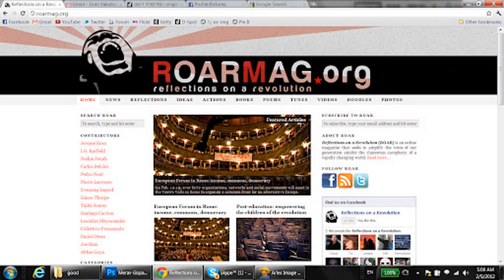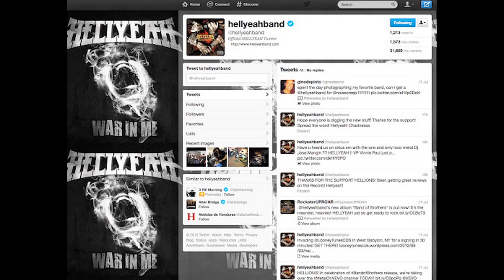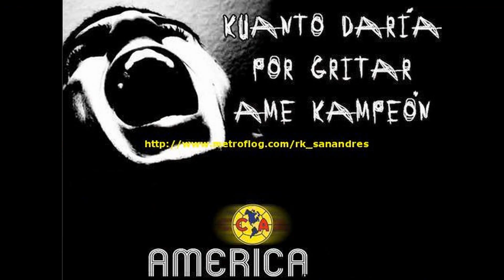The Stolen Scream - Examples